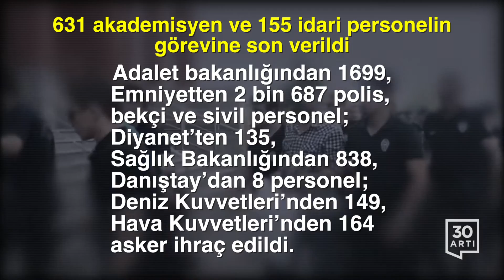KHK ile binlerce yeni ihraç daha | Bir Haber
KARARNAME TIRPANI!...

Binlerce yeni ihraç… Vakıf ve derneklere kilit…

Resmı gazetede yayınlanan kararnameyle 631 akademisyenle üniversitelerde görevli 155 idari personelin görevine son verildi. Akademisyenler arasında ‘Bu suça ortak olmayacağız’ başlıklı bildiriye imza atan Barış İçin Akademisyenler İnisiyatifi üyesi olanlar da yer alıyor. Kararnameyle yaklaşık 6000 kişi de kamu görevinden ihraç edildi. 20 ilde 83 dernek ve vakıf kapatıldı. Yeni OHAL kararnamesiyle polise, internet abonelerine ait kimlik bilgilerine ulaşma, sanal ortamda araştırma yapma yetkisi de verildi.

* 631 akademisyen ve 155 idari personelin görevine son verildi.

* Adalet bakanlığından 1699, emniyetten 2 bin 687 polis, bekçi ve sivil personel; Diyanet’ten 135, sağlık bakanlığından 838, Danıştay’dan sekiz personel; Deniz Kuvvetleri’nden 149, Hava Kuvvetleri’nden 164 asker ihraç edildi.

*20 ilde 83 dernek ve vakıf kapatıldı

*Polis internet abonelerinin kimliğine ulaşabilecek.